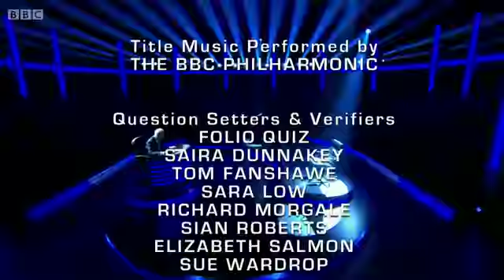Mastermind 2014-2015 Episode 20 (UK Series)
John Humphrys asks the questions as four contenders take the walk to the black chair. The subjects are the novels of Dick Francis, British railway disasters, Gram Parsons and Welsh international rugby from 1960 to 1980.